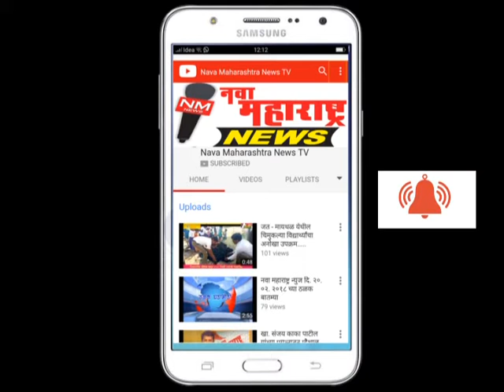इचलकरंजी : कामगार संघटनांची जोरदार निदर्शने :नवा महाराष्ट्र न्यूज